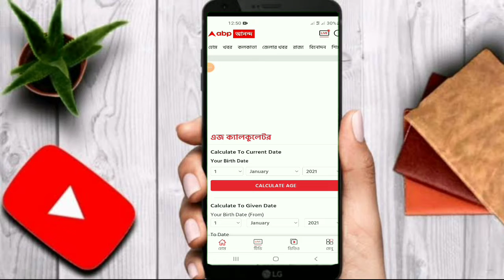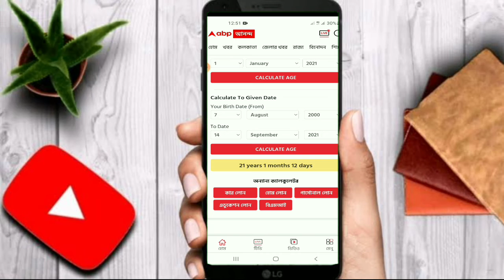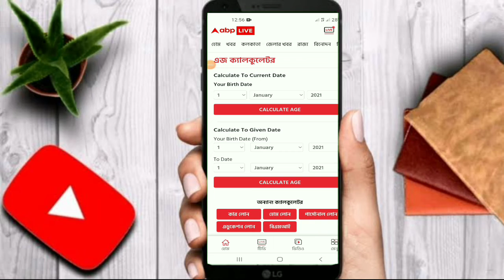জন্ম সাল থেকে এখন পর্যন্ত কত বছর হল কীভাবে বের করব | how to calculate age from date of birth 2021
Asalamuahlaikum dear ❤
Today I will show you how to calculate age from date of birth 2021. Today video topic is how to calculate age in excel from birthday. In this video I will talk to you how to calculate age and how to calculate age in excel from birthday. This video we are learn to how to calculate age in excel from a date of birth.